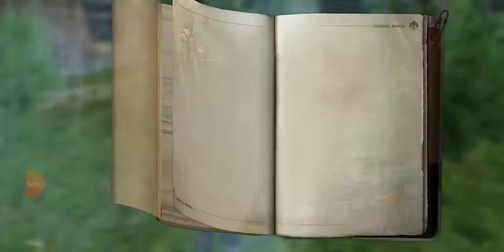lifeafter quest|obtain resources quest|lifeafter game quest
lifeafter game obtain resources quest#lifeafter quest#lifeafter game quest#lifeafter mission 2#lifeafter gaming|lifeafter survival in the wilderness#lifeafter obtain resources quest#lifeafter gameplay#lifeafter walkthrough#zombies gameLifeafter quest#lifeafter new update#lifeafter season 3#lifeafter ios#lifeafter mobile#lifeafter walkthrough playlist#lifeafter apk#lifeafter android